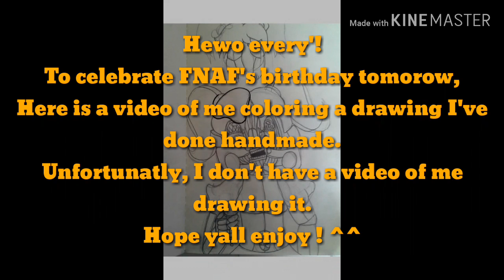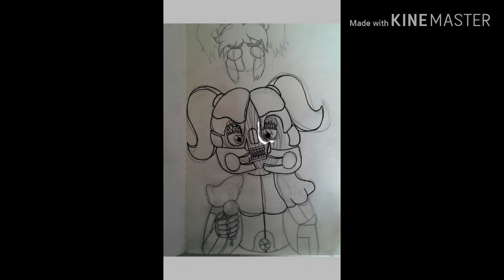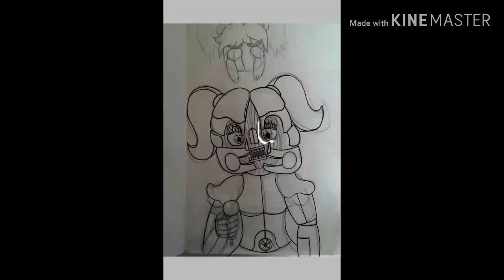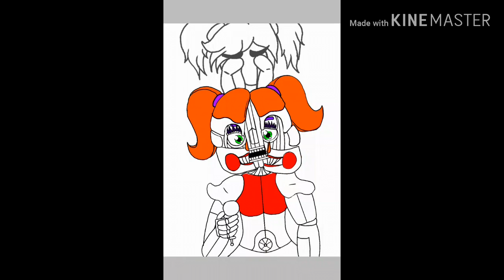Circus Baby | Five Nights at Freddy's Sister Location | SpeedPaint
For FNAF's birthday tomorow, heres a fan art of me coloring one of my Circus Baby fan art !
More FNAF content coming soon!
Tool: Ibis Paint X (On tablet)